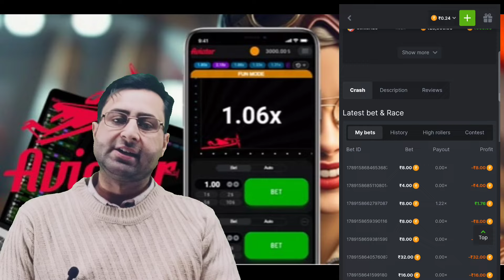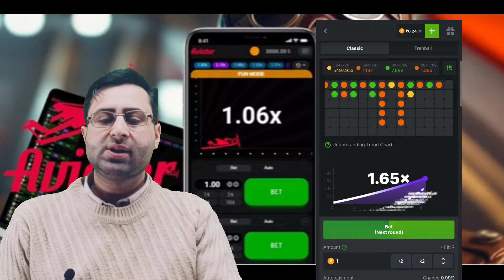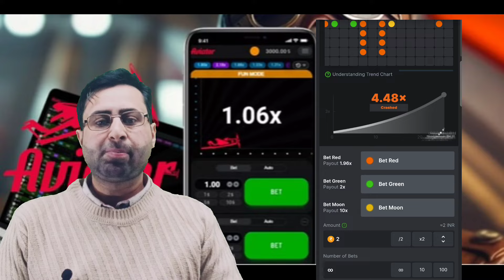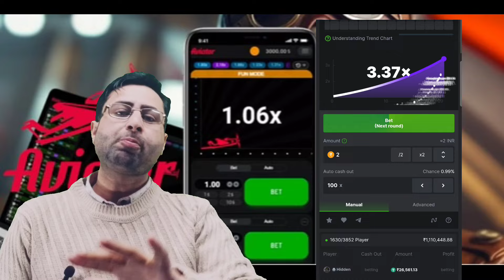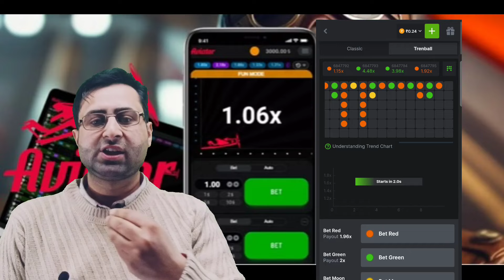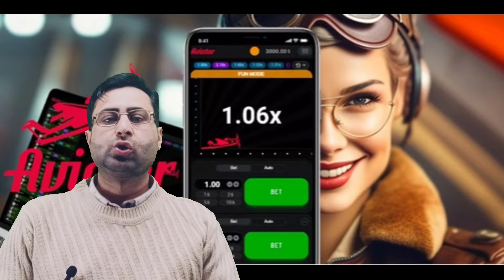Aviator And BC Game Real or Fake| Aviator SePaise Kaise Kamaye| Aviator Game isReal Or Fake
Aviator and BC Game Real or Fake| Aviator Se
Paise Kaise Kamaye| Aviator Game is
Real Or Fake

Aviator Game Real or Fake | Aviator Se Paise
Kaise Kamaye | Aviator Game is Real Or Fake

aviator game is real or fake

aviator app se paise kaise kamaye live